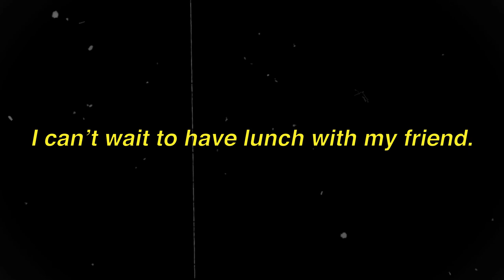Sundays With(out) My Friend - Tanvika Parlikar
Coordinated dresses, conversations over endless cups of chai, too much cake (or maybe not?) and petting furballs; Tanvika's piece "Sundays With(out) My Friend" is the perfect definition of an easy breezy Sunday. But wait, is that all? Watch the entire piece to find out!

For more Spoken Word performances, register for the Spoken Reunion happening on the 26th of September
Come relive the Spoken magic again!

Shot and Directed by Tanvika Parlikar
Edit by Ruchika Sahani
Creative Producer by Dhriti Menon